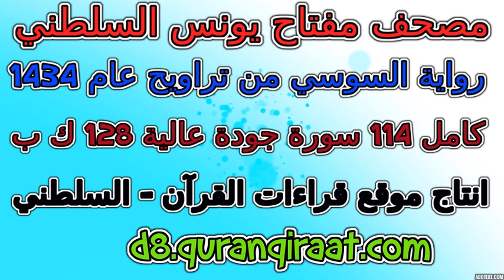مصحف مفتاح السلطني رواية السوسي تراويح عام 1434 سورة 063 المنافقون